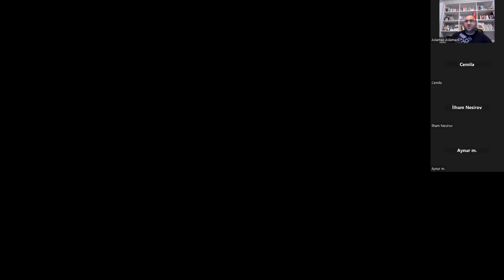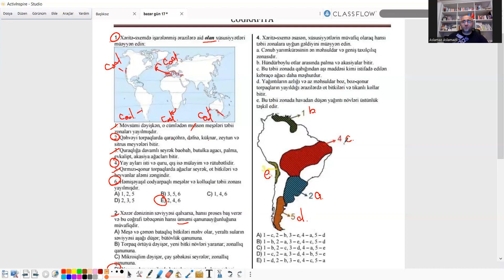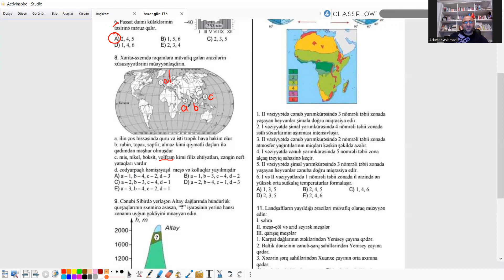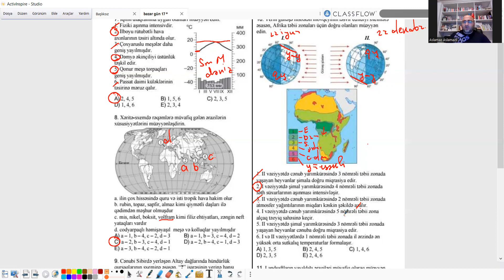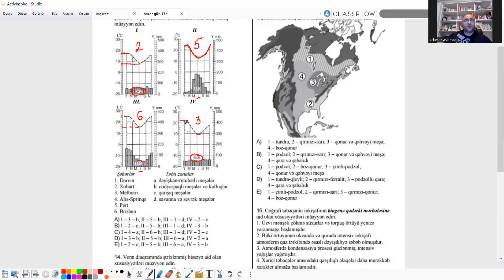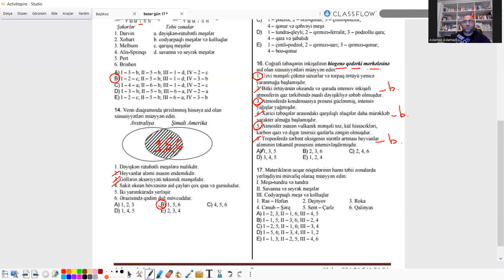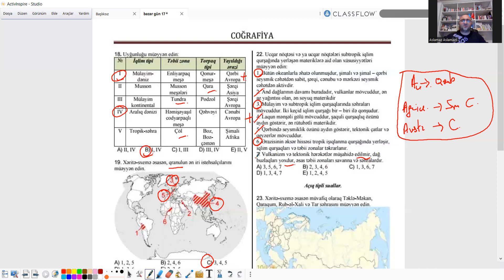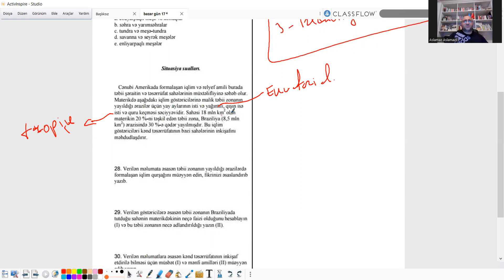Sınaq suallarının izahı. (13-cü sualda düz variant E bəndi)